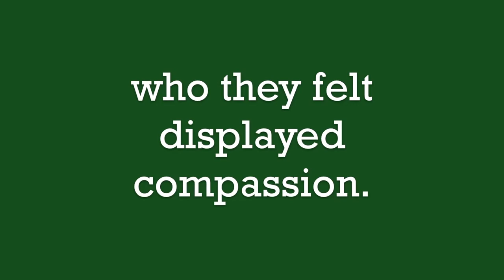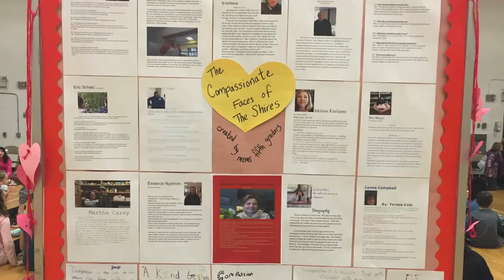How do you learn about compassion?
At Manchester Elementary-Middle School, 5th graders sought out members of their community who they felt displayed compassion or performed compassionate acts. They interviewed each community member, recognized them at a school assembly, and hand-sewed them fabric hearts. The result? Both students and the community learned a little bit more about what compassion can mean.